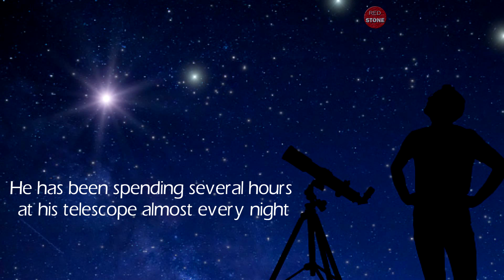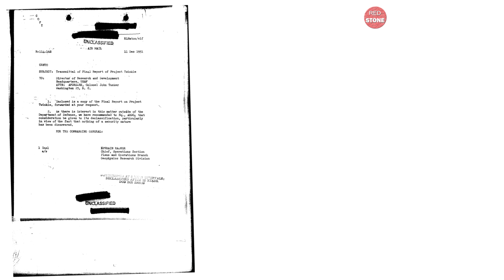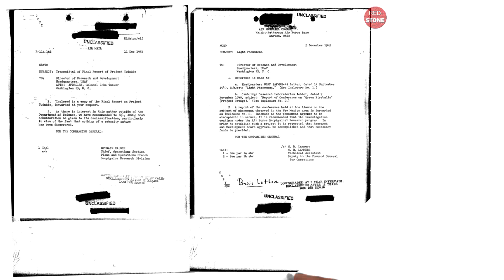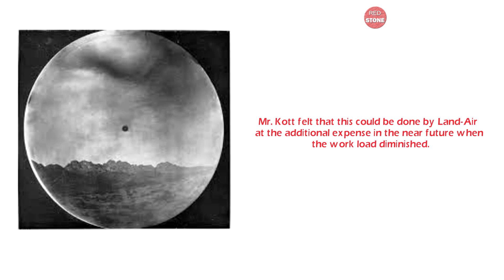project Twinkle The 1st Official UFO investigations program part 3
On July 9, a "glowing red ball" was seen by a sergeant stationed at the Corona Experimental Radar Site in Corona, New Mexico. (Copies of both reports are attached.) More recently, a pilot reported several aerial objects that, after investigation, were identified as planets.

Mr. B. Gildenberg, Major Doty's assistant and an active amateur astronomer, commented that he had spent several hours at his telescope almost every night for the past several years and had never observed anything unexplained. On one occasion, an excited acquaintance was appeased when a "strange object" appeared like a vulture in the telescope. Clyde Tombaugh, the discoverer of the planet Pluto and now involved in activities at White Sands, had never observed an unexplained aerial object despite his continuous and intensive observations of the sky. That Fred Whipple, in his meteor photography business in Las Cruces, never detected a strange aerial object with his Schmidt cameras; and that A and M College in Las Cruces engaged in astronomical observations but never observed strange aerial phenomena.